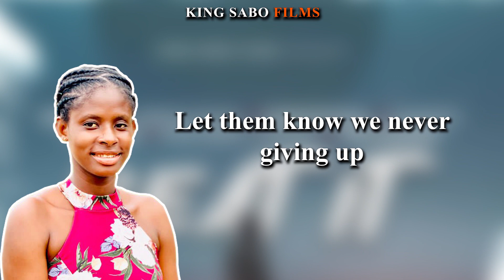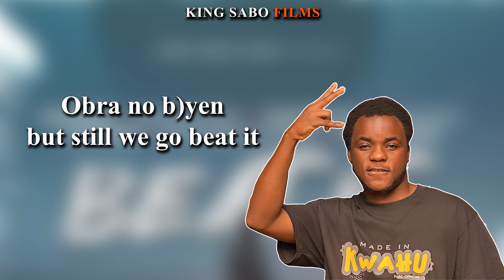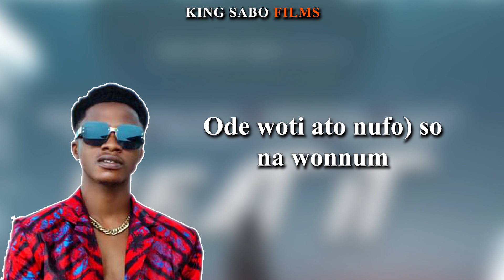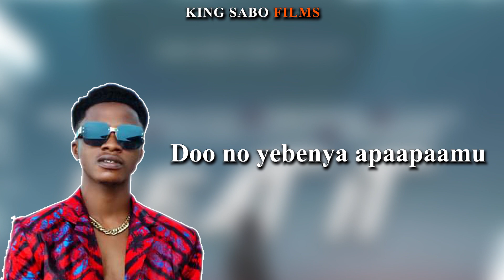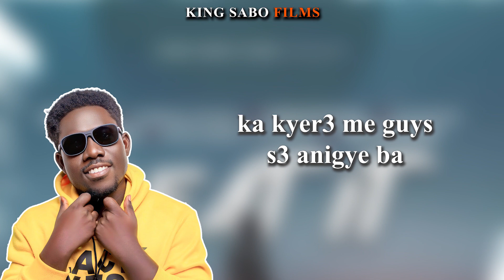Beat It - Mr Bergs ft Abhena Sugar and Kwahu All-stars. (Lyrics video)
The official lyrics video for our newly released song (sountrack). Beat it is a motivational song from the camp of King Sabo Films which features Mr Bergs, Ahbena Sugar, Pabs Official, Kush god, P4 Prince, Africanboy Yawsay and Mcfourteen. This song is actually the original soundtrack to our upcoming movie with same title Beat it, which deal with Music, dance, love and drama.